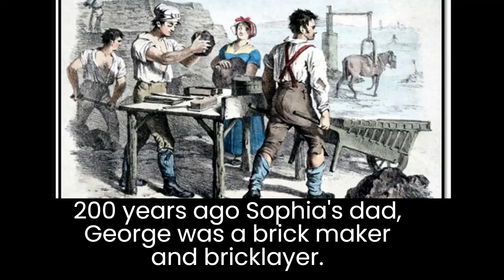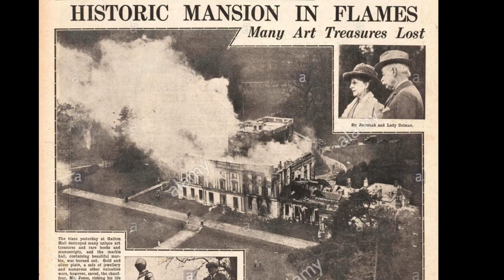Nana visits Gatton Park to see where Sophia grew up - Grandad hill's great nana in England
Gatton Hall in Gatton Park was the home of my 3x and 2x great grandparents. George Gorringe was a master brickmaker and layer, and worked for several owners of the Hall while they were restoring it. He lived in the Tower Lodge with his family and was the clerk of the Gatton church, St Andrews for 44 years. Lord Monson substantially restored and decorated the inside of the church and it is very unusual. He also created an Italian mansion and filled it with great works of art. George's daughter Jane worked in the Hall as an under-kitchen maid (one of the hardest jobs) and his son Robert was a stable boy and later a gardener. Robert married a Welsh servant and they lived in the Gatton cottages for the rest of their lives. Their oldest daughter Sophia (my 3x ggm) arrived aged 4 years with her baby brother, who sadly died aged 3. Sophia helped her mother until she left Gatton Park to marry. George and his wife Mary (my 4x ggp) both died there and were buried in St Andrews Churchyard, 4 days apart. Later, when it was the property of the owner of Colman's Mustard,  the hall burned down. All the wonderful art and rooms such as the marble hall were destroyed. He rebuilt in a simpler style in about 2 years, and it is now a school.